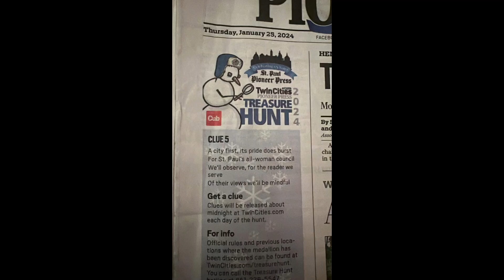2024 Saint Paul Pioneer Press Treasure Hunt Clue 5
Checking out Irvine and Harriet Island Park.